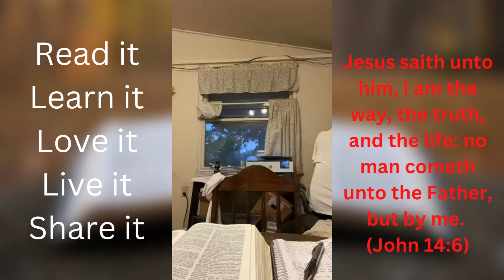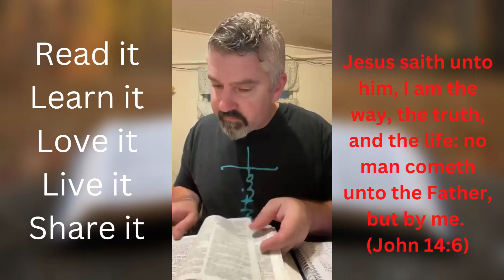Early With Kearley - The Lord commands us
This is the law of the burnt offering, of the meat offering, and of the sin offering, and of the trespass offering, and of the consecrations, and of the sacrifice of the peace offerings;
Which the LORD commanded Moses in mount Sinai, in the day that he commanded the children of Israel to offer their oblations unto the LORD, in the wilderness of Sinai.
(Leviticus 7:37-38)